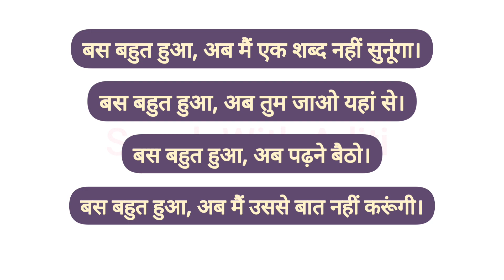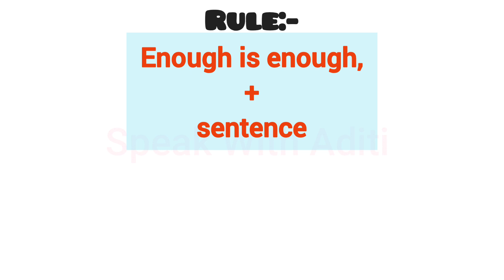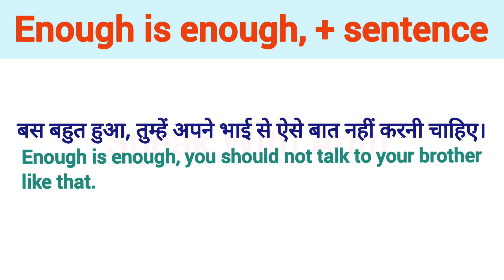Advanced English Structure | बस बहुत हुआ | Daily Use English Sentences | Common English Phrases